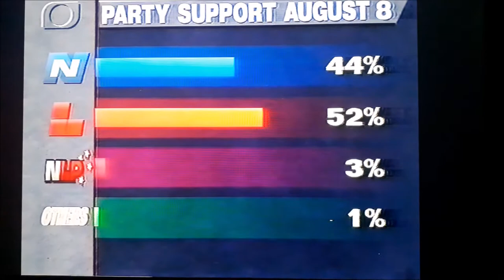Newsbreak on Network Two (1989)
Newsbreak, read by Louise Pagonis from TVNZ's Auckland newsroom. The three-minute bulletin was broadcast on Network Two (now TVNZ 2) at 10.45pm on the evening of Tuesday 8 August 1989.

Geoffrey Palmer replaced David Lange (who resigned a day earlier) as leader of the Labour Party and the Prime Minister of New Zealand, while Helen Clark became New Zealand's first female Deputy Prime Minister.

I apologise to you all for the quality of the picture and sound as this video was recorded off my phone.